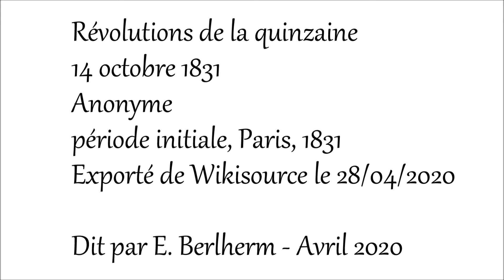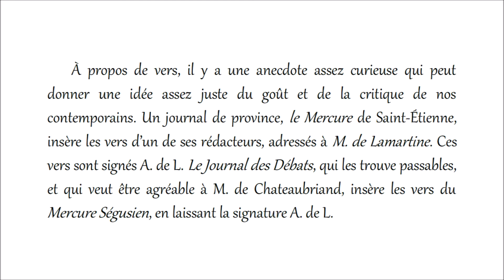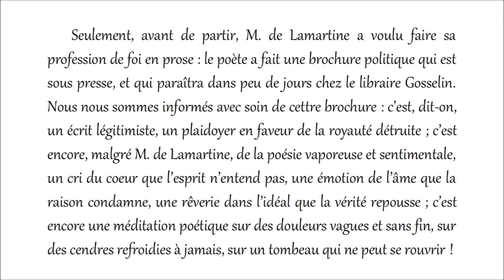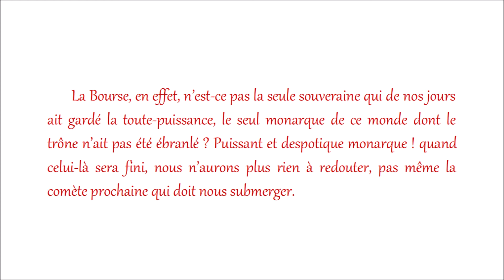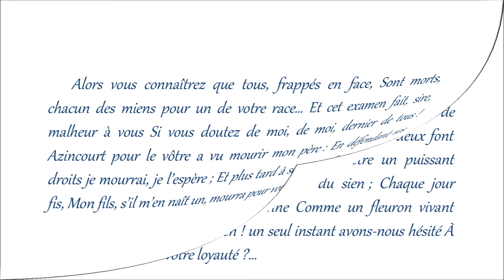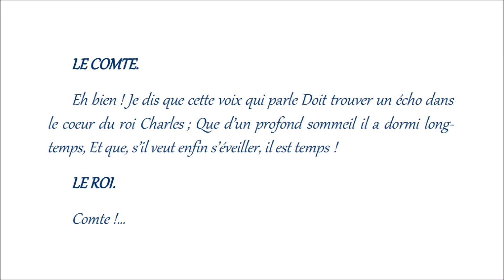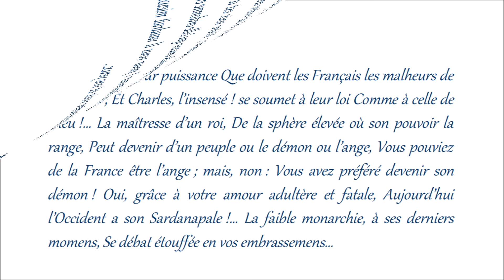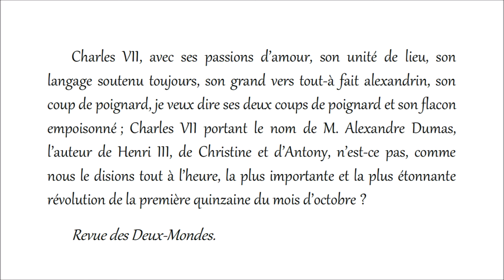Révolutions de la quinzaine - 14/10/1831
Revue parue en 1831, un auteur anonyme retrace le monde à sa manière avec humour, pendant un laps de temps très bref, une quinzaine de jours.
Texte paru le 14 octobre 1831.